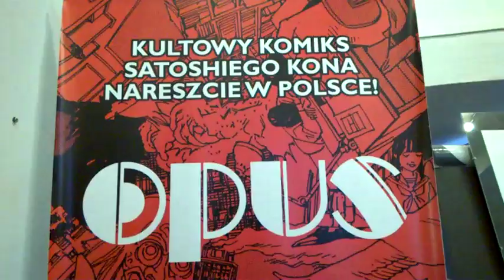DAMY RADĘ,GDY MAZUR ZA DORADZANIE NA STRONĘ PEPICZKÓW PRZEPĘDZIMY I PO LICHWIE!!!